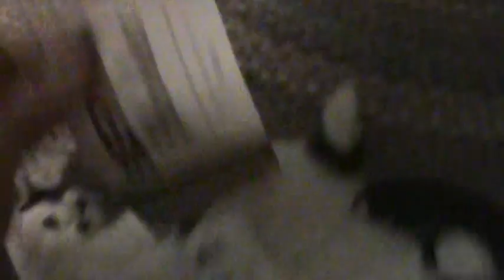"Charlie & Yarn Wrappers"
One of Charlie's favorite items to play with are my "Yarn Wrappers!"